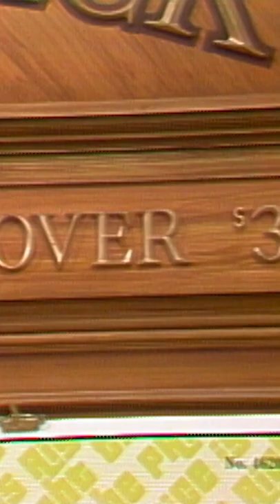Bob Barker Struggles to Explain the BLANK CHECK Game to Contestant! The Price Is Right 1982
Bob has a tough time explaining Blank Check to Carol. Luckily, she adds just the right amount!